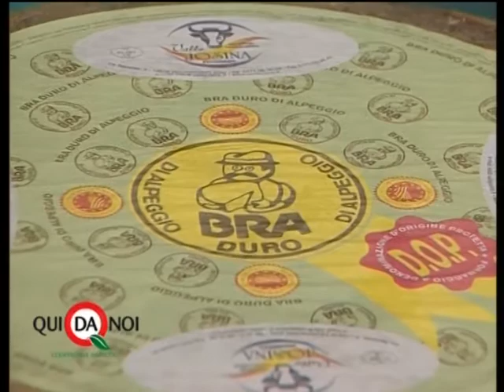Scelti per voi... Qui da Noi! Cooperativa Valle Josina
Consigli per l'acquisto delle eccellenze piemontesi reperibili nel circuito dei punti vendita cooperativi Qui da Noi.